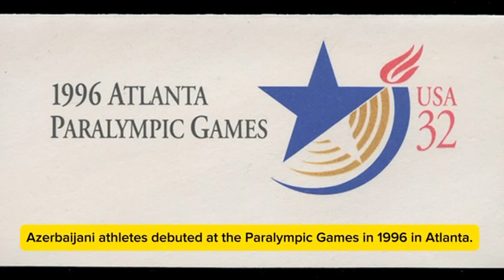Incredible Paralympic Stories told by Young Reporters - Part 7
To mark its Centennial, AIPS celebrated 100 years of history by showcasing the talents of the new generation of sports journalists. Following the great success scooped with Olympic videos, the International Sports Press Association involved young journalists with Paralympic stories as well.

In this trailer, Young Reporters from Azerbaijan, Great Britain, Philippines, and Egypt, showcase iconic moments and stories in the history of sports.

Find out about Paralympic and Olympic stories and more on: aips100.com

This initiative has proven to be an educational triumph for all participants, promising a lasting impact on sports enthusiasts across generations.

Each video features captivating facts and highlights the diversity of our global society across different continents, while also capturing the spirit of the Games that unite young people worldwide.